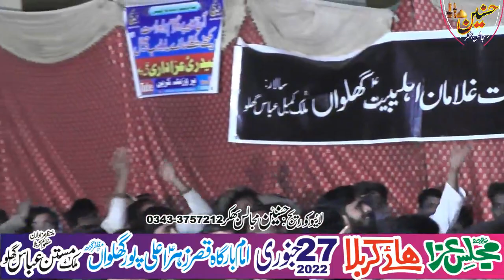Zakir Ghulam Abbas Japa Majlis Aza 20 January 2022 Alipur Muzafar Garh